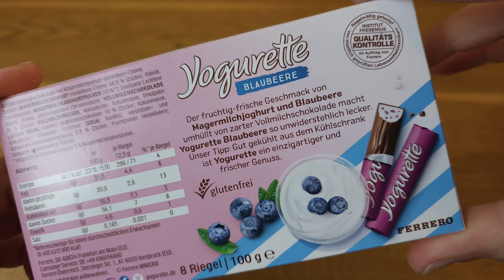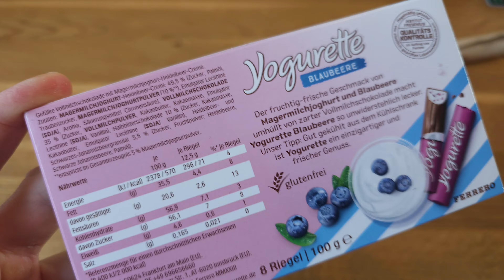Die "neue" Yogurette Blueberry und Giotto Neapolitaner im Test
Ich teste zwei neue Süßigkeiten für euch: Giotto Neapolitaner mit Keks und Haselnuss sowie Yogurette in der Limited Edition Blaubeere. Schokolade, Joghurt, Haselnuss & Co. - was schmeckt am besten?

▬▬▬Supported mich ▬▬▬
(Werbung)